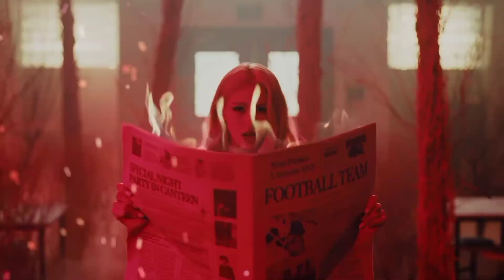Agust D - The Last | Czech Substitles